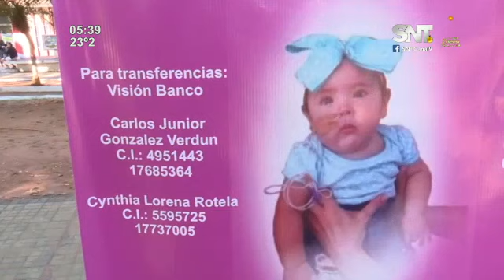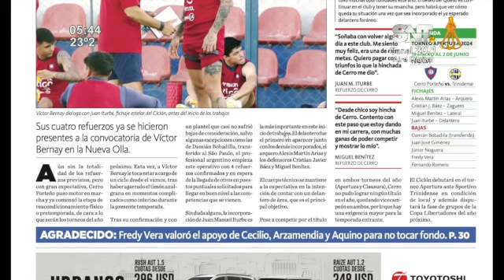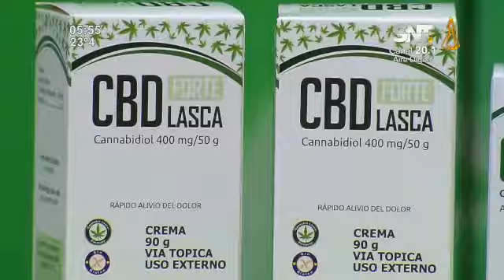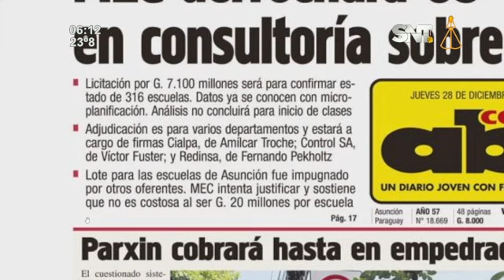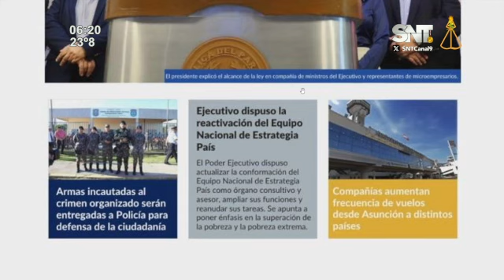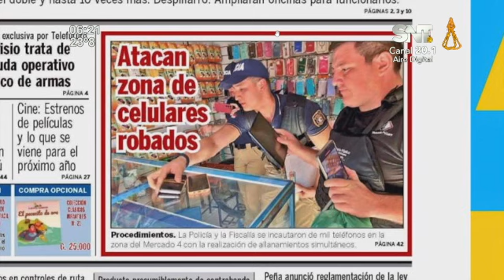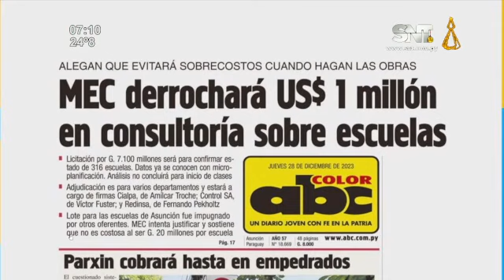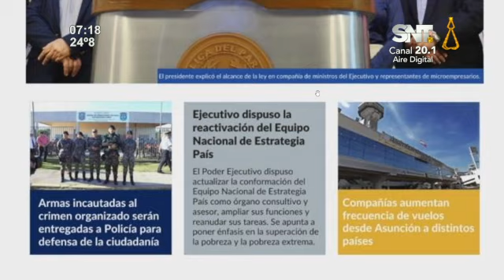La Mañana de Cada Día: Programa del 28 de diciembre de 2023